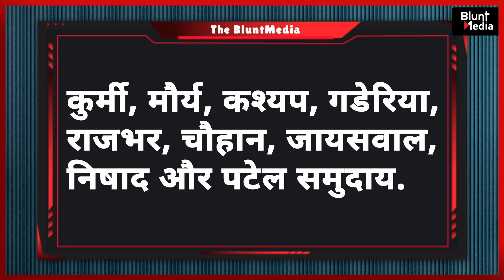BJP ने 14 में किया था ये प्रयोग, 24 में कौन होगा मास्टर?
19 जनवरी 2022 को दिल्ली स्थित बीजेपी मुख्यालय में खींची गई थी...इसके बाद बीजेपी के राष्ट्रीय अध्यक्ष जेपी नड्डा ने इसे ट्वीट कर उसके साथ लिखा, “उत्तर प्रदेश में फिर एक बार, NDA 300 पार.” इसके एक साल बाद 2023 में अक्टूबर के महीने में मोदी सरकार ने संसद का विशेष सत्र बुलाया और उसे सत्र में राहुल गांधी ने भाषण दिया... भाषण में उन्होंने  जातीय जनगणना और ओबीसी की बात की...बाद में उन्होंने यह भी दावा किया कि वह बीजेपी को हार रहे हैं...मतलब बीजेपी और कांग्रेस दोनों के कॉन्फिडेंट होने का एक कारण है ओबीसी वोट बैंक...ओबीसी वोट बैंक से जुड़ी कुछ बातें जिनके बारे में जानना समझना जरूरी है वह मैं बताने की कोशिश करूंगा...
उत्तर प्रदेश में बीजेपी ने गैर-यादव ओबीसी और गैर-जाटव दलितों को सफलता के साथ अपने पाले में किया है. इस बार के यूपी विधान सभा के लिए अब तक जारी उम्मीदवारों की सूची पर गौर करें तो बीजेपी ने चौथी सूची तक 60 प्रतिशत टिकट ओबीसी उम्मीदवारों को दिए हैं. हिंदू वर्ण व्यवस्था में निचले पायदान में होने के बावजूद, ब्राह्मणवादी पार्टी के प्रति गैर-यादव ओबीसी और गैर जाटव दलितों का आकर्षण पहचान की राजनीति के फॉल्ट लाइन की ओर इशारा करता है.
उत्तर प्रदेश में गैर-यादव ओबीसी जातियां संख्या बल के हिसाब से निर्णायक हैं. बीबीसी में प्रकाशित एक रिपोर्ट में दावा किया गया है कि उत्तर प्रदेश में गैर-यादव ओबीसी मतदाता 35 प्रतिशत से अधिक हैं. पिछले एक दशक में बीजेपी ने इन जातियों के बीच गहरी पैठ बनाई है. बीजेपी ने अपना दल, सुहेलदेव भारतीय समाज पार्टी और निषाद पार्टी जैसे क्षेत्रीय दलों से गठबंधन बनाया जो मुख्य रूप से ओबीसी पार्टियां हैं.
मैंने आगामी यूपी विधानसभा चुनावों से पहले उस फॉल्ट लाइन को समझने की कोशिश की जिसने बीजेपी के साथ गैर-यादव ओबीसी जातियों के सहकार्य को संभव किया है. मैंने कुर्मी, मौर्य, कश्यप, गडेरिया, राजभर, चौहान, जायसवाल, निषाद और पटेल समुदाय के नेताओं और बुद्धीजीवियों से बात की और जानना चाहा कि वे कौन से कारण हैं जो इन जातियों को बीजेपी के करीब करते हैं.
उत्तर प्रदेश में गैर-यादव ओबीसी जातियां मुख्यतः दस्तकार हैं. उत्तर प्रदेश में इन जातियों में राजनीतिक और सामाजिक चेतना के निर्माण में बहुजन समाज पार्टी के उभार की बड़ी भूमिका रही है. इस उभार के बाद इन जातियों ने भी अपने नायकों की तलाश शुरू की.
जहां प्रदेश के यादवों ने हिंदू भगवान कृष्ण में अपने नायक को पाया और ऐसा करते हुए कृष्ण के स्वाभाव को अपनाया, वहीं कुर्मियों ने (जो अपने नाम के साथ पटेल, गंगवार, सचान, कटियार, निरंजन, कनौजिया आदि लगाते हैं) 17वीं शताब्दी के मराठा राजा शिवाजी और शाहु को अपना नायक माना और ओबीसी मल्लाह जाति ने रामायण की कथा में राम को सरयू पार कराने वाले केवट में अपना नायक खोज लिया.
यह बात दिलचस्प है कि ओबीसी मौर्य और कुशवाहा ने पौराणिक पात्रों में नहीं बल्कि ऐतिहासिक पात्रों में अपने-अपने नायक खोजे. इन्होंने अपनी पहचान पहले बुद्ध, चंद्रगुप्त मौर्य और अशोक से मिलाई और फिर अपनी परंपरा के तार 19वीं शताब्दी के सामज सुधारक ज्योति राव फुले से जोड़े.
हालांकि इन जातियों की सामाजिक चेतना बहुत तेजी से विकसित हुई है लेकिन नायकों का विभाजन उनकी राजनीतिक समझदारी पर भी पड़ा है जो मतदान करने के पैटर्न में भी प्रतिबिंबित होता है. अब तक तमाम कोशिशों के बावजूद ये ओबीसी जातियां एकसाथ नहीं आ सकी हैं और इनमें अनेक राजनीतिक और सामाजिक असहमतियां विद्यमान हैं.
मौर्य बुद्ध को आदर्श मानते हैं और इसके चलते इनमें शिक्षा और चेतना का विकास हुआ है और ये मांस या मदिरा के कारोबार में भी नहीं लगे. परिणाम यह हुआ की मौर्य स्वयं को राजनीतिक रूप से हाशिए पर महसूस करने लगे. वंचित होने की इसी भावना ने इन्हें पहले बसपा के आंदोलन के साथ ला दिया और फिर 2012 में इन्होंने समाजवादी पार्टी का साथ दिया. 2017 के विधानसभा चुनाव में भारतीय जनता पार्टी में केशव प्रसाद मौर्य की मजबूत साख के चलते न केवल मौर्यों को बल्कि प्रदेश की लगभग सभी गैर-यादव ओबीसी जातियों को लगा कि उनके पास गैर यादव ओबीसी मुख्यमंत्री देखने का बड़ा मौका है और इसलिए सबने बीजेपी को वोट दिया.
गैर-यादव ओबीसी जाति में मौर्य जितना आरएसएस और ब्राह्मणवाद विरोधी और कोई नहीं है लेकिन राजनीतिक भागेदारी की चाहत ने इन्हें 2017 और 2019 में बीजेपी और संघ के करीब ला दिया.
इसी तरह का काम बीजेपी ने पटेल जाति के बीच किया. भारतीय स्वतंत्रता आंदोलन के नेता और देश के पहले गृहमंत्री वल्लभभाई पटेल के साथ कांग्रेस पार्टी की एक काल्पनिक नाइंसाफी की कहानी पटेल समाज को बीजेपी से जोड़ती है. इलाहाबाद के सामाजिक कार्यकर्ता दिनेश पटेल ने मुझे बताया कि गुजरात में जब पटेल की मूर्ति लगवाई जा रही थी तब बीजेपी और अपना दल के कार्यकर्ताओं ने पटेल बहुल गांवों में प्रतिमा में लगाने के लिए लोहा मांगने का अभियान चलाया था. फिलहाल इन गांवों में बीजेपी और अपना दल पटेल की जयंती धूमधाम से मनाते हैं.
पटेल समाज का धार्मिक और शुद्धतावादी व्यवहार भी बीजेपी की विचारधार से मेल खाता है. ये लोग मांसाहार और शराब से दूर रहते हैं और विवाहों में अखंड रामायण और कृष्ण कीर्तन जैसे अनुष्ठान करते हैं.